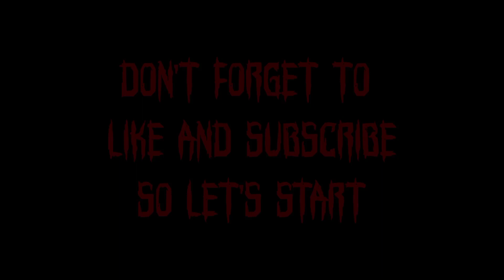कमजोर दिल वाले न सुने | HORROR PODCAST | HINDI HORROR STORIES COMPILATION